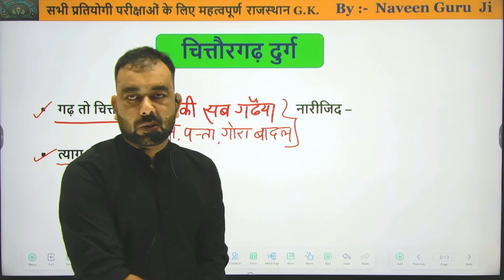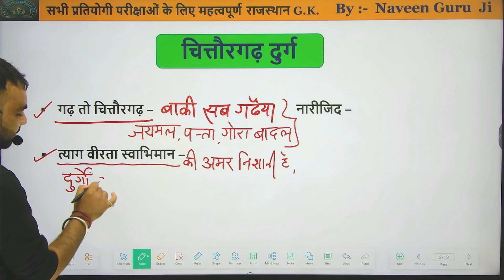Rajasthan gk trick | By Naveen Guruji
यदि आप जानना चाहते हैं की चित्तौरगढ़ किला कहाँ है तो चित्तौड़गढ़ फोर्ट या चित्तौड़गढ़ किला राजस्थान राज्य के चित्तौरगढ़ शहर में स्थित है । बहुत लोग मुझसे पूछते हैं चित्तौरगढ़ का किला बताइये इसलिए मैंने ये वीडियो बनाया है जिससे मैं आपको चित्तौरगढ़ किला का इतिहास बता पाऊ। यह चित्तौरगढ़ किला वीडियो और चित्तौड़गढ़ किला फोटो न सिर्फ चित्तौरगढ़ किला की कहानी बताएगा लेकिन ये भी बताएगा की चित्तौरगढ़ किला किसने बनवाया था और कब बनवाया था। उम्मीद है की आपको मेरा यह चित्तौड़गढ़ किला का वीडियो पसंद आएगा।

Naveen Guruji  ही क्यों?
✅ चयनित अधिकारियों व अनुभवी विषय विशेषज्ञों के मार्गदर्शन में सम्पूर्ण तैयारी
✅ सिविल सेवा परीक्षा हेतु विशेष रूप से तैयार गुणवत्तामूलक पाठ्यसामग्री